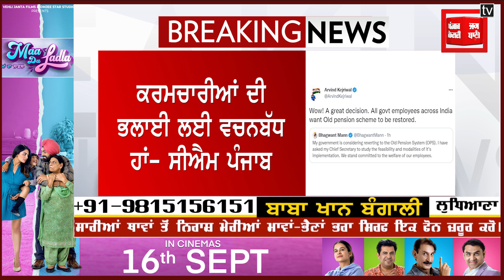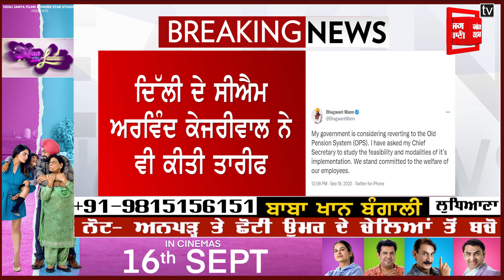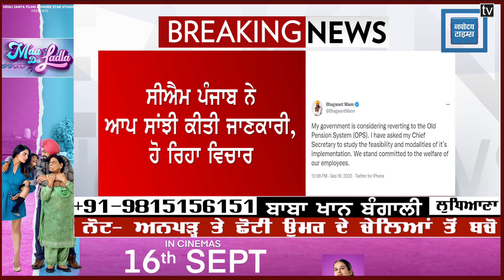ਪੁਰਾਣੀ ਪੈਨਸ਼ਨ ਪ੍ਰਣਾਲੀ ( OPS ) ਦੇ ਸੰਬਧ 'ਚ ਚੰਗੀ ਖ਼ਬਰ